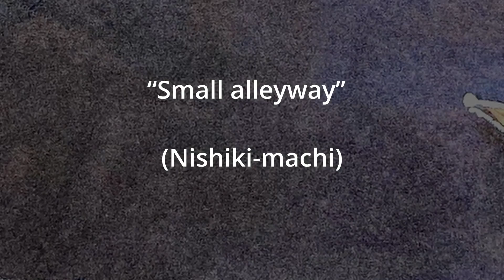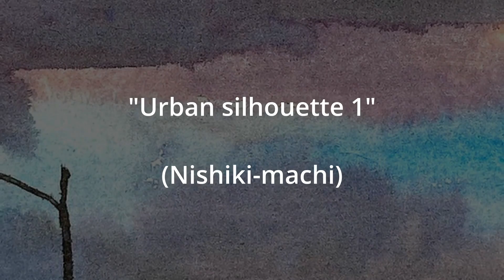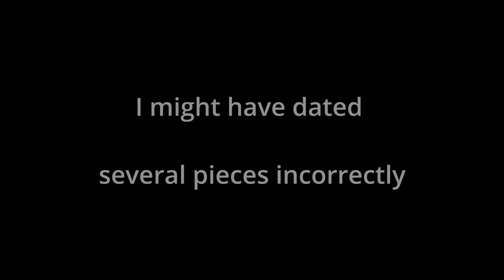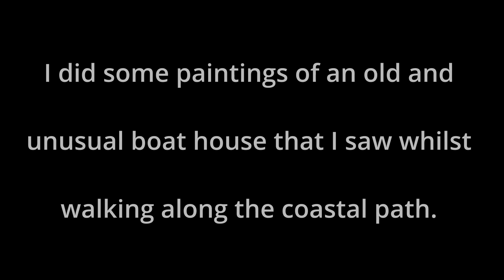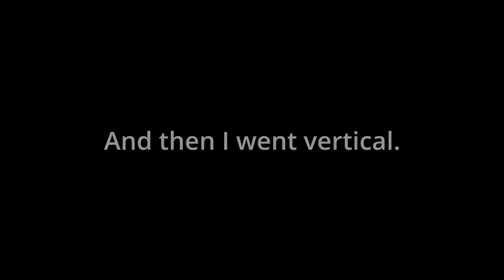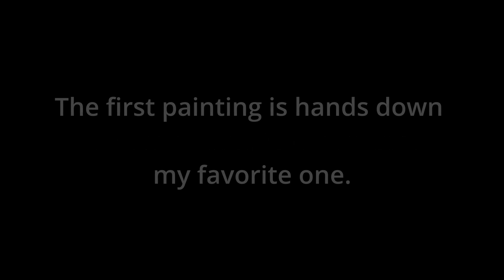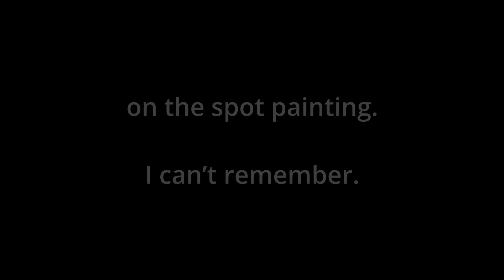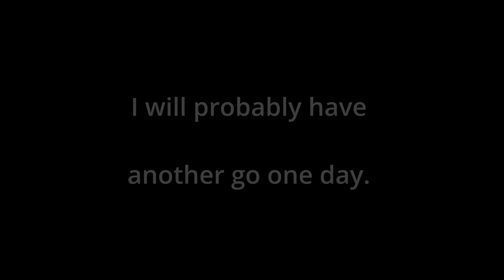Over one hour of inspiring music and watercolor paintings from 2018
I hope you enjoy this journal.

I mostly do landscape paintings of Japan.

But I do have some paintings of England, Wales and Spain.

And if you want to learn watercolor painting then I have an extremely thorough step by step course that will take you from beginner to professional artist.

There are many lessons and you have the chance to paint a wide variety of landscapes and subjects.

Also you are not on your own. You have the option to show me each of your paintings and get my help and encouragement.

That's all and happy painting,

Gareth.

watercolor journal
art journal